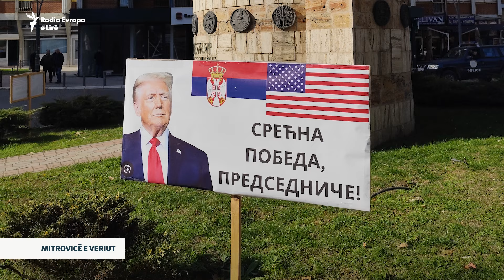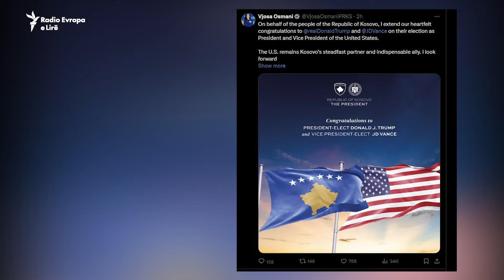Çfarë thonë në Prishtinë e Mitrovicë të Veriut për fitoren e Trumpit?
Qytetarë në Kosovë kanë pritje të ndryshme nga administrata e re e presidentit amerikan, Donald Trump, ani pse nuk presin ndryshime të mëdha në raportin Uashington-Prishtinë. Disa shpresojnë se do të vazhdojë mbështetja e SHBA-së për Kosovën derisa disa qytetarë serbë në Mitrovicë të Veriut, zgjedhjen e Trumpit e panë si fitore për serbët.